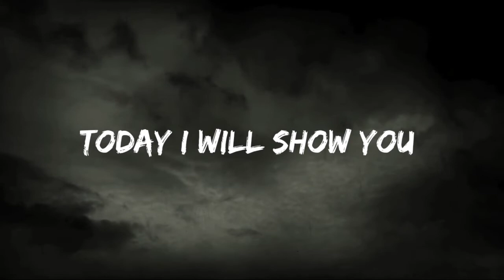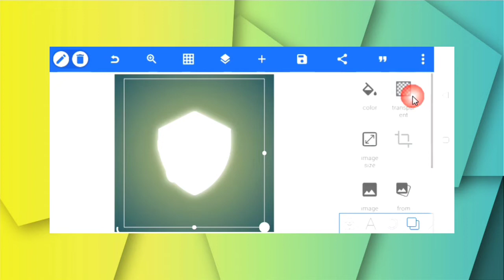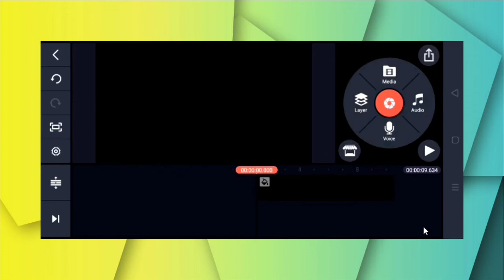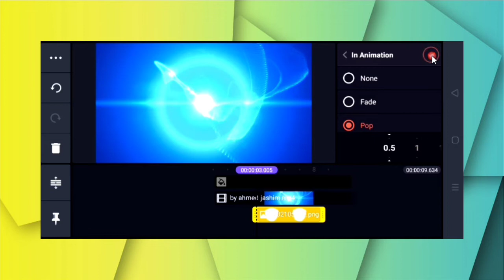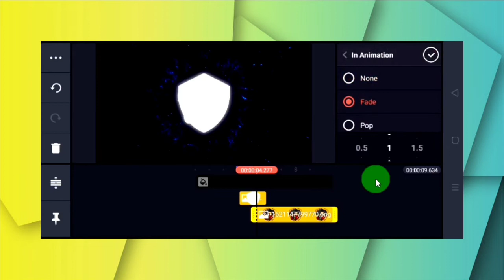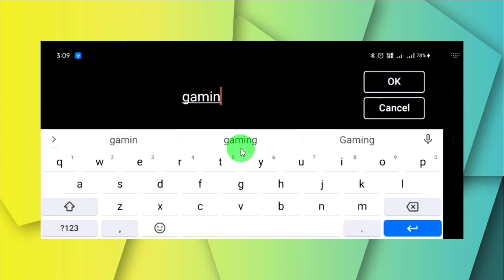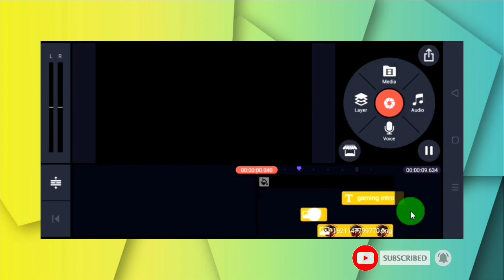Fire Atom Logo Reveal Intro | How To Create Fire Atom Logo Reveal Intro In Kinemaster